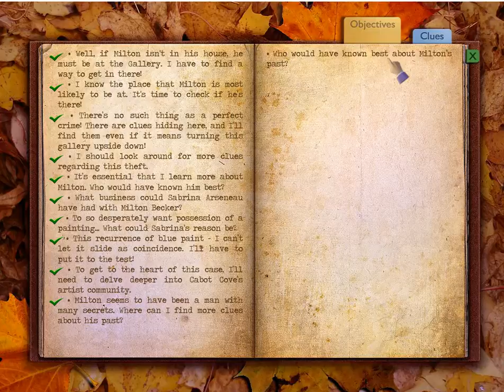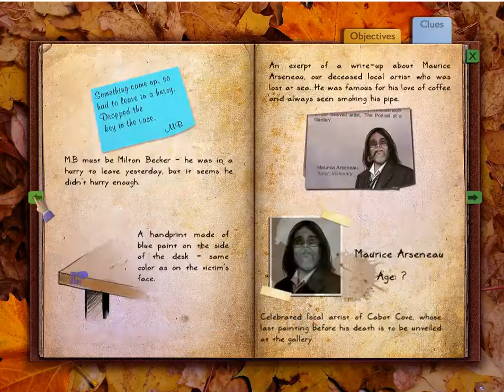Murder she wrote 2 RTCC pt2: cutting to the chase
So we have a few people we think might have done the deed...also seems like milton was a lying, scheming jerk...